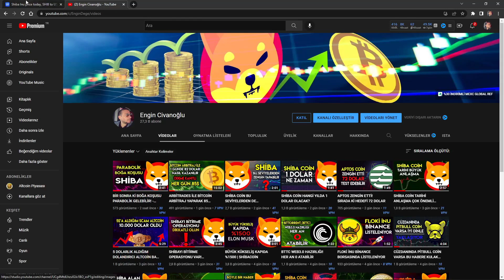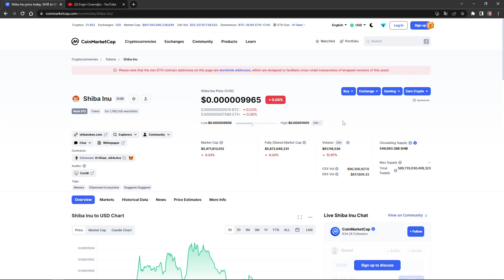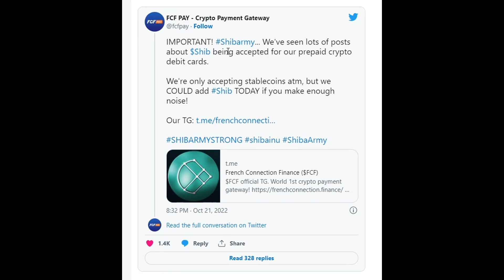BEN SİZE SHİBA BÜYÜK SES GETİRECEK DEMİŞTİM!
Ben sizlere shiba coin büyük ses getirecek demiştim ama kimse bana inanmadı!